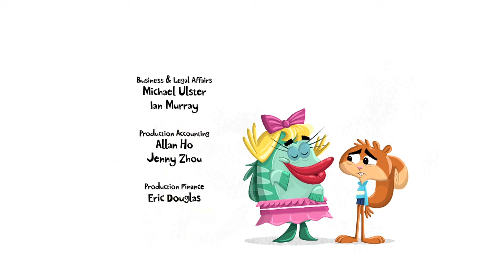Scaredy Squirrel - Captain Nuts / Nobody Loves Hatton | FULL EPISODE | TREEHOUSE DIRECT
After being bit by a bug Scaredy believes he has super powers but when the bite disappears his powers vanish when he needs them most.
Scaredy discovers Hatton has been skipping the annual Stash N’ Hoard Valentine’s Dance and makes it his mission to find out why.